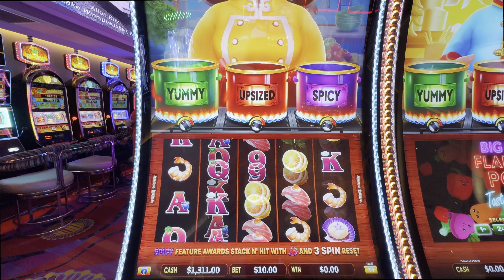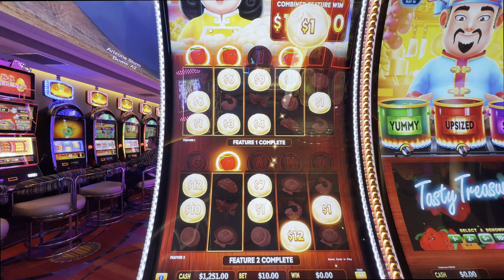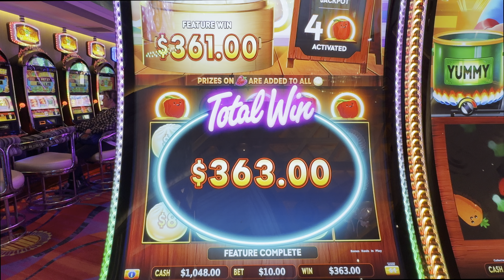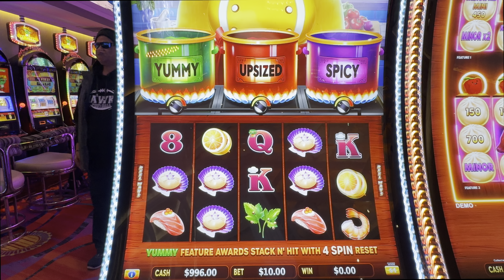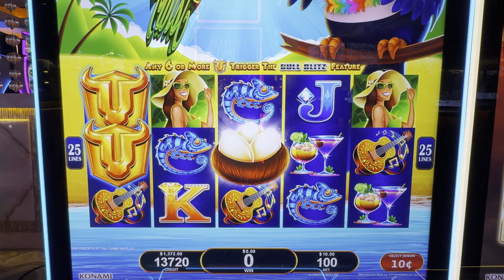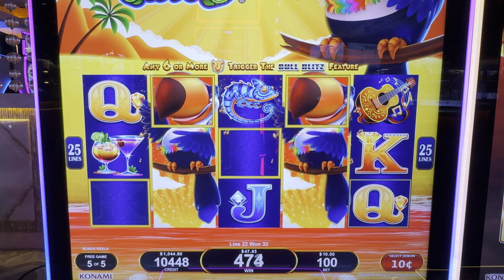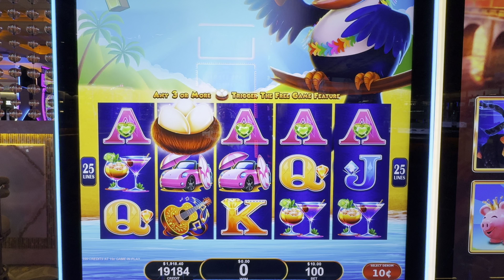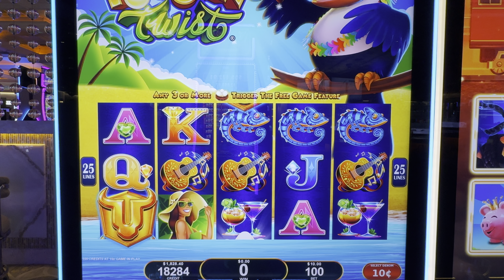BIG HOT FLAMING POTS SLOT VS BULL BLITZ!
BIG HOT FLAMING POTS  Slot the most popular selection in the tournament and one of the dark horses Bull Blitz. $1500 on each! LETS PLAY!

Big Hot Flaming Pots - Peppermill Casino